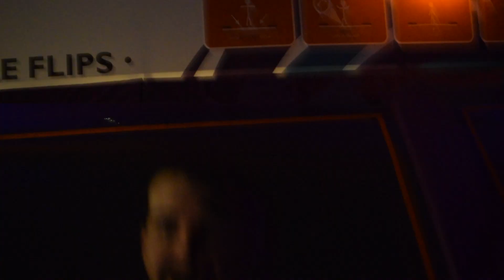GRAVITY TRAMPOLINES!! SUPER FUN DAY OUT!!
Thank you for letting our family have an awesome day out jumping all around!!

Thankyou so so much for watching my videos and for all your support! I LOVE to VLOG, toy unbox, Fashion, have fun and spend time with my Family.